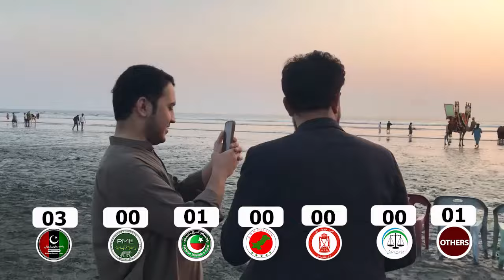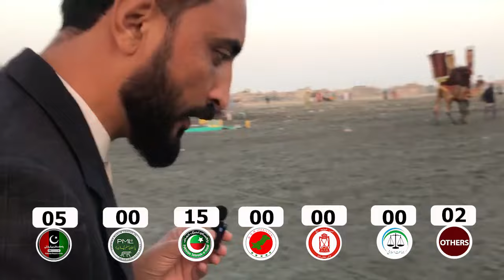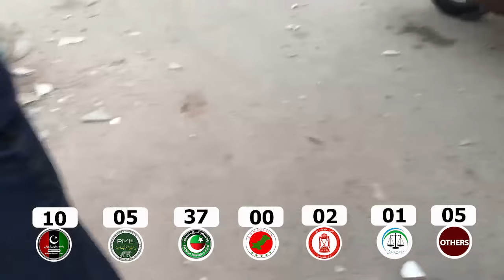کراچی شہر کس سیاسی جماعت کا؟؟ اہم عوامی سروے نے ہلا کر رکھ دیا! حیران کُن نتائج!